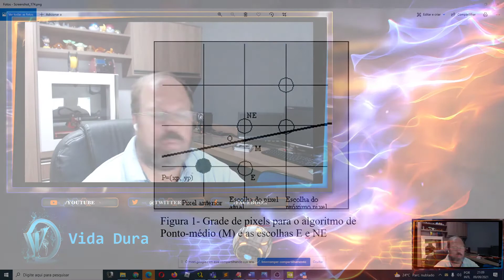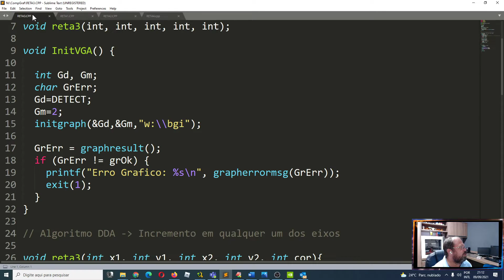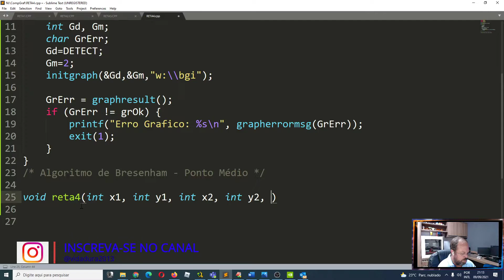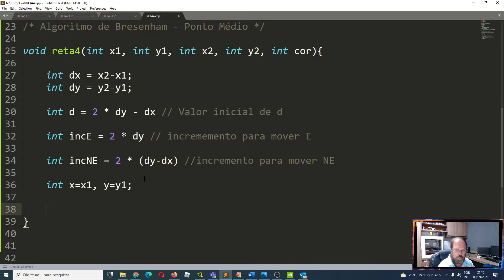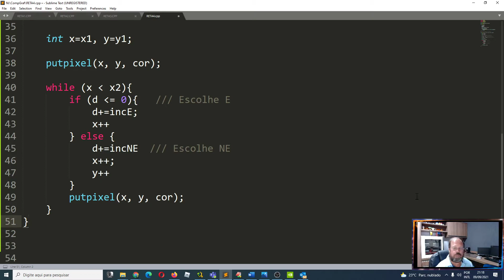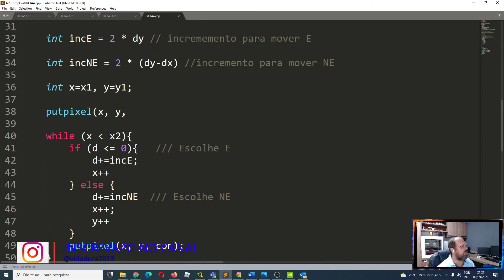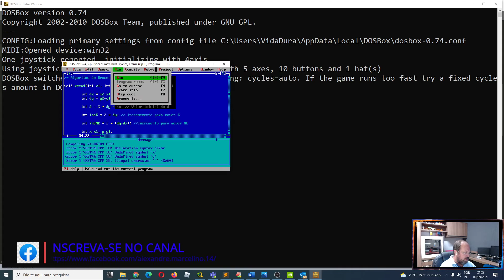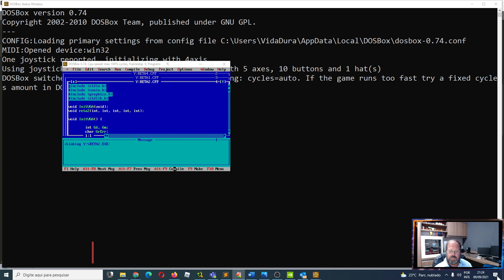Computação Gráfica - Construção de Reta com Algoritmo de Bresenham - Ponto Médio